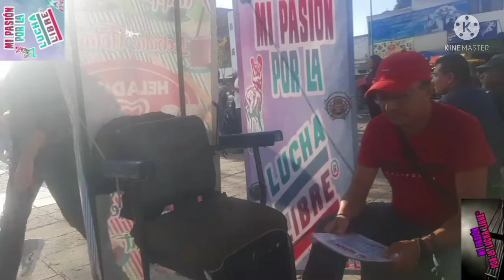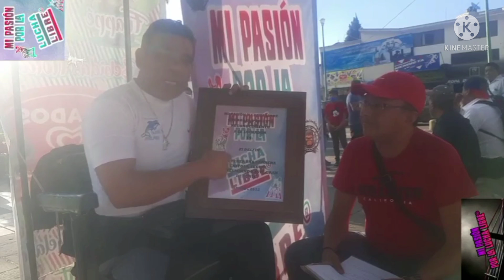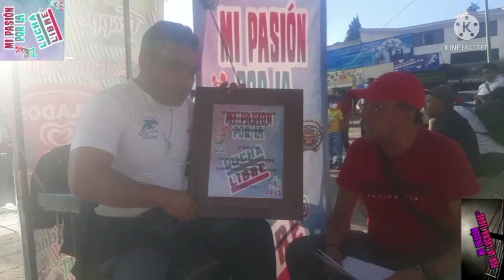Entrevista con Delfin .